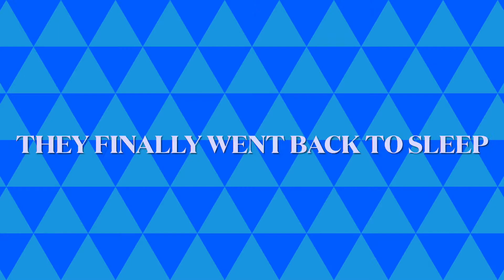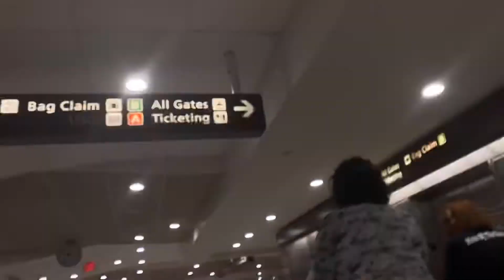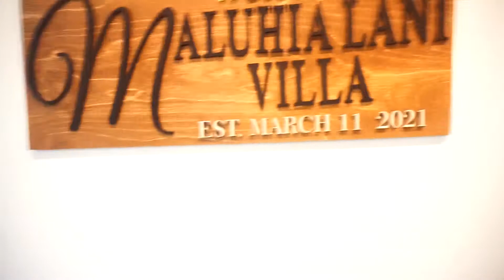Disney World Vacation | 2021 | Flying With 9 Kids.